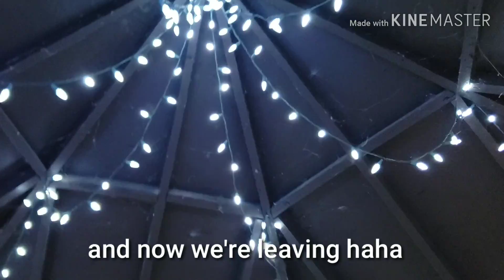A snow day in November and games/lights in December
Hey everybody!
So we took lilly up the mountain for her first snow. Then 2 weeks later we take her to play arcade games at round1 then to see the zoo lights for the first time.
Hope you enjoy the video and our little adventures.